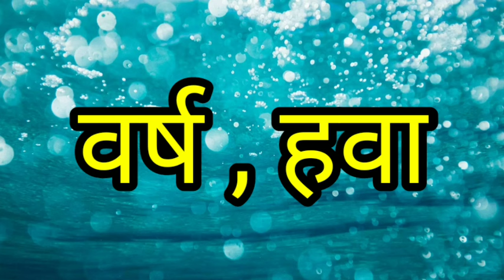sufiyan naam ka matlab/sufiyan naam ka matlab kya hai/sufiyan ka Arth/Sofia Naam ka Arth kya hai